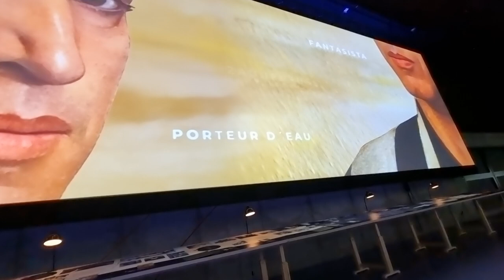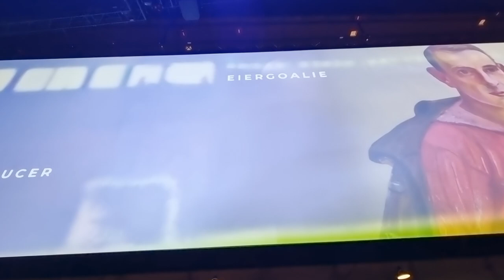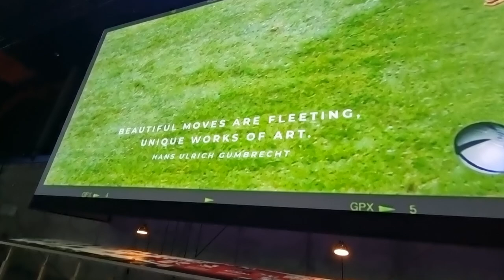DEUTSCHES FUßBALLMUSEUM DORTMUND SONDERAUSSTELLUNG IN MOTION - ART & FOOTBALL SPEKTAKULÄR!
von Mark Bellinghaus, Schauspieler, Autor, Künstler, Investigativ-Journalist, Fotograf & Aktivist gegen Kindesmissbrauch
"Dortmund, eine Stadt vereint durch Fußball" (ein Sloagan der überall in Dortmund zu lesen, und auch zu spüren ist)
Wenn Du noch nie in einem Stadion warst, während beispielsweise einer Europameisterschaft, wie dieser, die nun fast zu Ende ist, dann empfehle ich Dir, diesen Besuch auf Deine Liste der "to do things" unbedingt hinzuzufügen.
Ich kam eher durch einen Zufall zu meinem ersten UEFA FOOTBALL EURO 2024 Spiel nach Düsseldorf, wo ich die österreichische und die französiche Mannschaft bestauenen durfte. Ich sah, ziemlich nah, wie einem Weltstar wie es Kylian Mbappe die Nase gebrochen wurde, wie ein Eigentor der Österreicher der Endstand dieses Spiels bedeutete. Die Stimmung habe ich versucht in meinen vielen Shorts, festzuhalten. Aber das ist durch Videos nur bedingt möglich. Ihr müsst einfach mal selbst zu so einem wichtigen UEFA-Spiel. Es ist unbeschreiblich. Diese Energie die besonders von den Fans ausgeht. Alle reisen für tausende von Kilometern an. Nehmen sehr viele Hürden in Kauf, nur um für diese gewissen 90 Minuten ihre Mannschaft, ihr Nationalteam anzufeuern.
Es ist ein Spiel, aber wie viel in unserem eigenen Leben ist "nur" ein Spiel?
Als ich in Dortmund, der offiziellen Veranstalter-Stadt dieser vorbildlich funktionierenden EM das DEUTSCHE FUßBALLMUSEUM besuchte, ließ ich mich insperieren. Von Künstlern und deren Arbeit: Kunst.
Es waren 45 Minuten (so lang wie eine Fußballmatch Spielzeithälfte) und es war wirklich berührend und ergreifend, zugleich. Wenn Ihr die Möglichkeit habt, dann besucht dieses außergewöhnliche Museum in Dortmund, wo die Sonderausstellung "IN MOTION - Art & Football" noch bis Ostern 2025 gezeigt werden soll. Ich weiß, ich muss da abermals hin. Eines meiner großen Ziele war eine Marilyn Monroe Ausstellung, mit der ich um die Welt ziehen wollte. Als Kurator, denn ich besaß eine der weltweit größten Sammlungen, bis eine Betrügerbande nach Los Angeles kam, und mit einer zu 100% falschen Marilyn Monroe Sammlung für 12 Jahre um die Welt ziehen wollte. Stellt Euch nur vor, dieser Fußballschuh, mit dem Mario Götze in Brasilien 2014 das Siegestor schoss, und welches für einen guten Zweck für Kinder für 2 Millionen Euro versteigert wurde, wäre nicht echt gewesen, und der 2. Schuh, der im Museum zu sehen ist, mit brasil. Erde noch am Schuh, wäre ein FAKE?!
Wäre das nicht eine kriminelle Schande? Natürlich. Was Ihr im DEUTSCHEN FUSSBALLMUSEUM bewundern könnt, das ist nicht nur für Fußball Fans interessant. Es hat "Suchtpotential" denn Fußball hat ein großes, aber positives Suchtpotential. Als ich im Alumnat Lutherhaus in Traben-Trarbach war, wo ich leider auch Missbrauchserfahrungen in der Evangelischen Kirche Deutschland sammelte, da hatten wir einen Bolzplatz und ich spielte für mein Leben gerne. Dann war alles anders, wenn man im Team mit anderen Schülern auf dem Platz stand.
Die Gedanken, die einem beim Besuch eines so wichtigen Spiels wie Österreich gegen Frankreich, Deutschland gegen Dänemark, Deutschland gegen Spanien oder wie zuletzt Niederlande gegen England durch den Kopf gehen, sind anders, ganz ganz anders, als das, was man erlebt, wenn man sich so ein Spiel nur zu Hause, mit Freunden ansieht. Eine öffentliche Übertragung mit möglichst vielen anderen Fußballfans, das ist eine Erfahrung, die nur durch den Besuch in einem Stadion getoppt werden kann. Ich musste mich mehrfach kneifen, als ich Stars wie die englischen Spieler Kane und Bellingham, live im Stadion sah, oder eben Mbappe aus Frankreich, Griesmann und wie sie alle heißen.
"Fußball ist unser Leben" sang damals die deutsche Nationalmannschaft, als ich selbst noch ein Kind war. Jetzt weiß ich auch, warum.
Ich danke auf diesem Wege den Verantwortlichen hinter diesem künstlerisch so wunderbar in Szene gesetzten UEFA FOOTBALL EURO CUP. "Fire", der Song von MEDUZA, OneRepublic u. Leony, konnte nicht passender sein, für diese Opening-Events in den Stadien. Sie feuerten jedesmal an und machten große Lust auf das, was dann noch kommen sollte.
Ja, natürlich war ich sehr enttäuscht, als Fußball-Deutschland ausgeschieden ist. Ob es nun einen Unterschied gemacht hätte, wenn Deutschland dieser Hand-Elfmeter gegeben wurde, das werden wir alle wohl nie erfahren. Eine online-Petition, die ein Nachspiel forderte, wurde ein Instant-Hit, aber hatte dennoch keinen Erfolg.
Man muss sich als Gastgeber-Land auch über die Erfolge unserer Gäste freuen können. Mein persönlich liebstes Finale wäre Deutschland gegen Österreich, oder Deutschland gegen England geworden. Dass wir im Spiel Deutschland gegen Spanien ausgeschieden sind, dafür brauchen wir uns nicht zu schämen, denn schließlich ist Spanien nun im Finale.
Die vielen Jahre die vergehen, um ein ähnliches Erlebnis zu haben, wie während so einer Meisterschaft, macht all das so besonders.
Und schließlich ist unsere Erde, ganz ähnlich wie ein Fußball - so kugelrund.